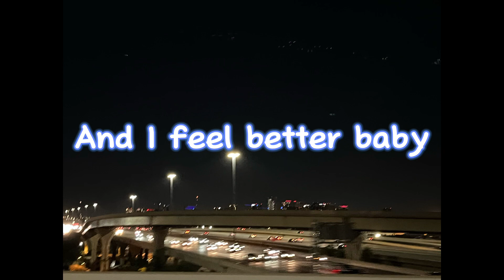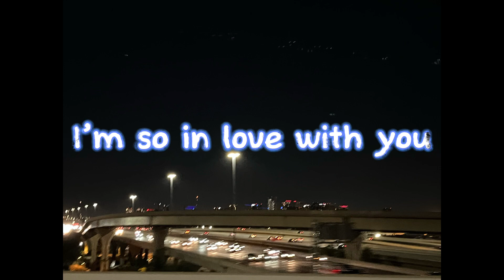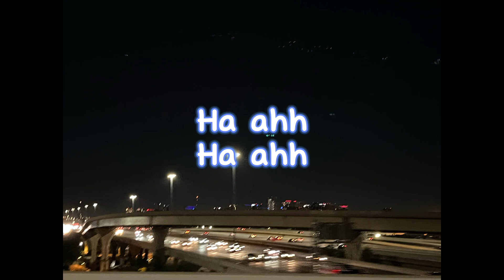Guardian Angel- The Simps (Lyrics)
Already less than 2 months til’ 2024